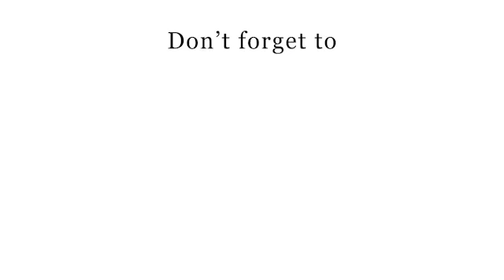மதுரை மீனாட்சி அம்மன் கோவில் தீ விபத்தில் சதி இருக்க வாய்ப்புள்ளது - ஹெச் ராஜா